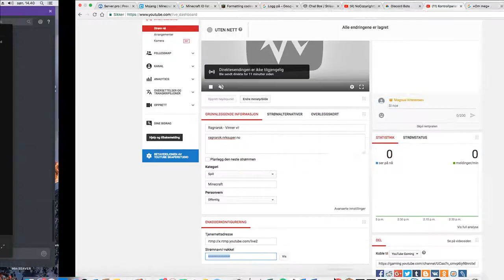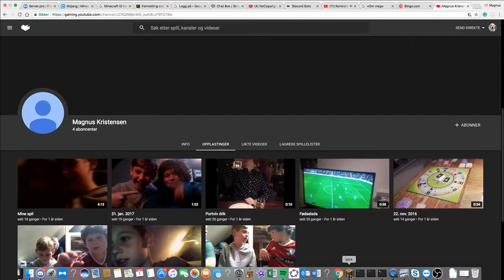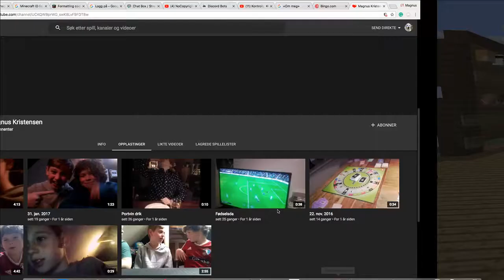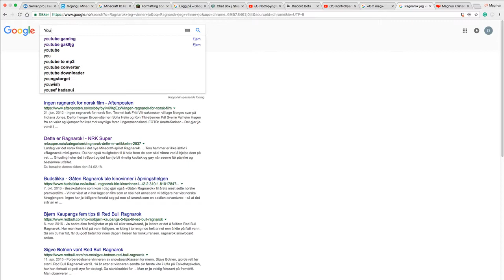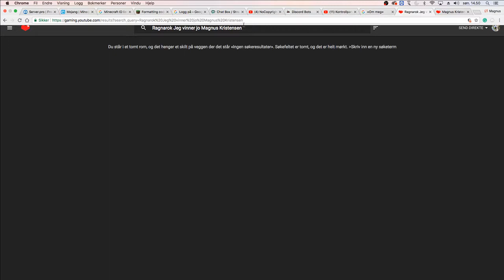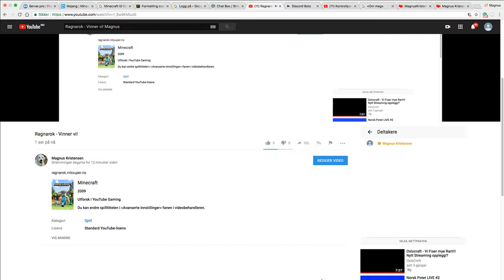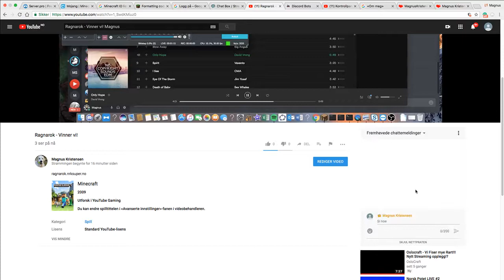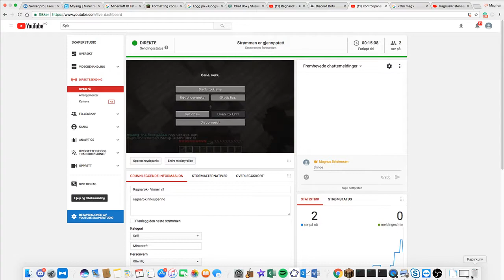Ragnarok - Vinner vi!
ragnarok.nrksuper.no